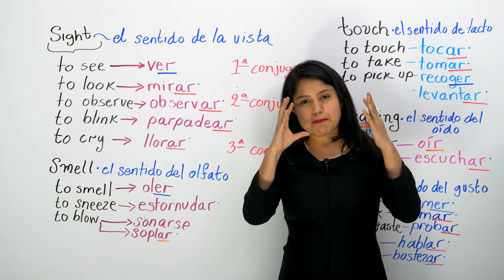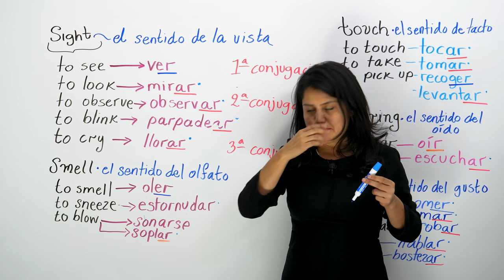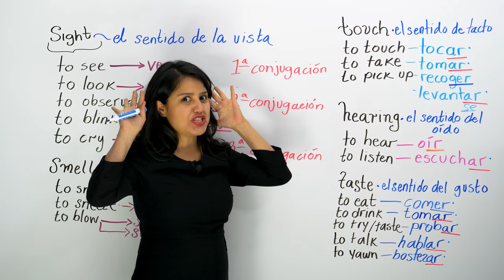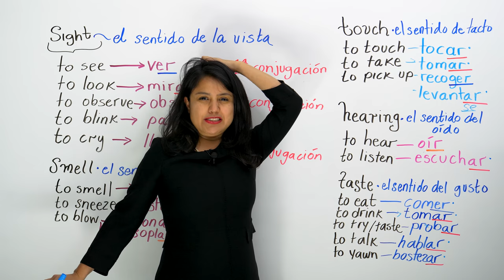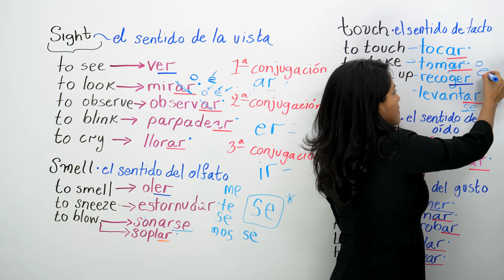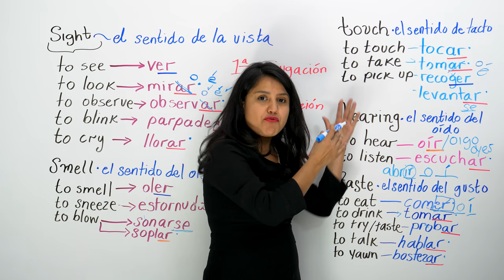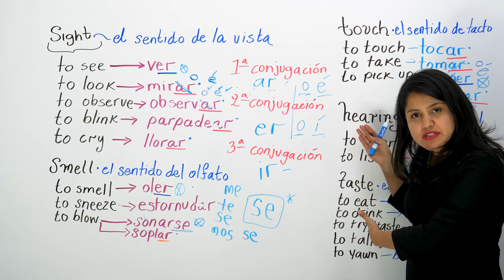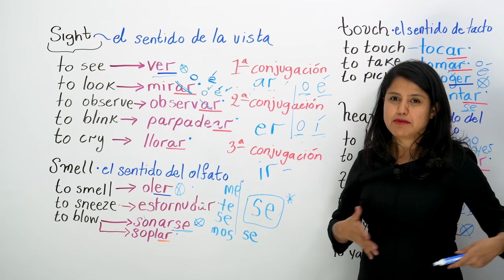Learn 20+ SPANISH VERBS for touch, sight, sound, smell, and taste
Needless to say that if you want to learn Spanish, you need to start with the basics and move on to more complex topics. Here, with me, Ana at Butterfly Spanish, you will get both. This is because on my channel I offer you to review your Spanish fundamentals such as the Spanish alphabet, sounds, colors, days, months, useful phrases in Spanish, Spanish vocabulary and grammar, and I teach you Spanish verbs and all the different tenses. This is because I think you need to become really good in Spanish, and to become really good in Spanish you need to learn verbs and tenses so you can speak Spanish freely and with confidence. Recently, I have been focusing a little more on Spanish verbs and tenses and I have been approaching the topic through different lenses. First, by separating the Spanish verbs according to their category: first conjugation, second conjugation, and third conjugation. Second, by giving you the three Spanish tenses you need to master in each video, and third, by doing all of this in a practical and interactive way where I ask you to repeat after me. I have been doing this because I really want you to learn Spanish. When you learn with me something new in Spanish, when you understand something you did not before watching my videos, when you feel excited to learn Spanish, I feel I have achieved something great, that I have made a difference, and more importantly, that I have contributed to the expansion of Spanish culture through language. My intention is to put Spanish in your palm. Grab it! Hold it! Make it yours!

Here is the link to a playlist of video lessons related to all the verbs you need to learn in Spanish. Watch it and become more fluent in Spanish: